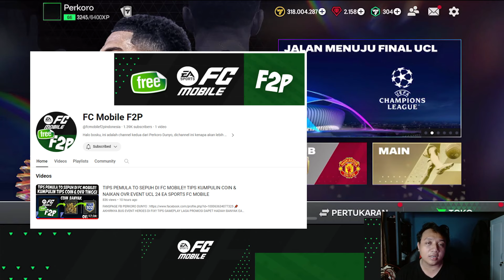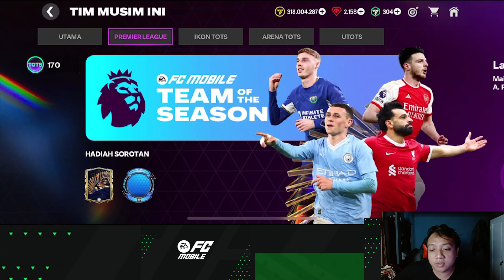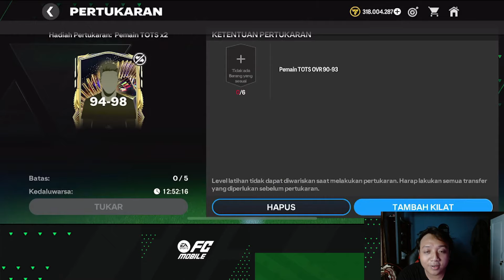WIRTZ & GRIMALDO OVR 98!! BOCORAN RESMI EVENT TOTS BUNDESLIGA & RONALDO TOTS GG EASPORT FC MOBILE